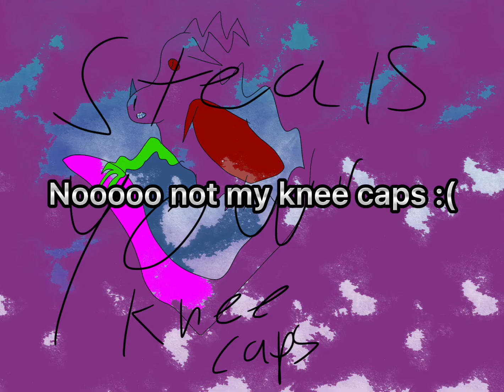What have I created? | pt. 1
There’s nothing here, stop looking, stop.

I SAID STOP

*Dials 911*

*realizes*

TY.
HAVE A GOOD DAY, GOD BLESS YOU ALL.